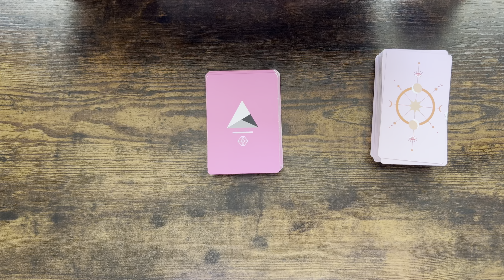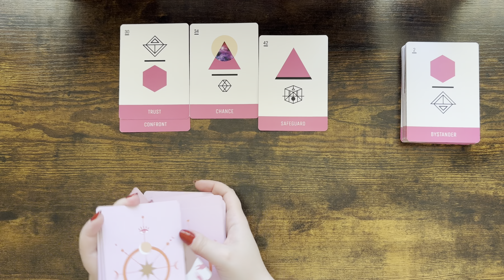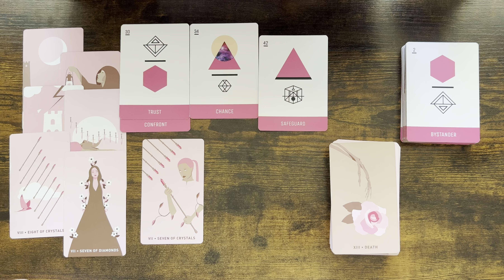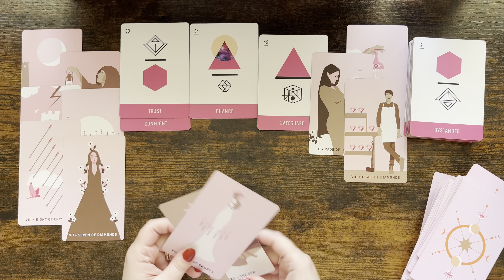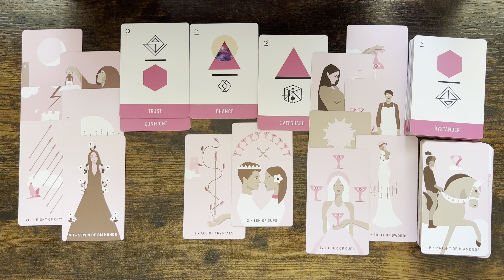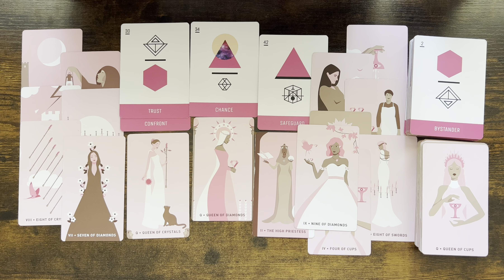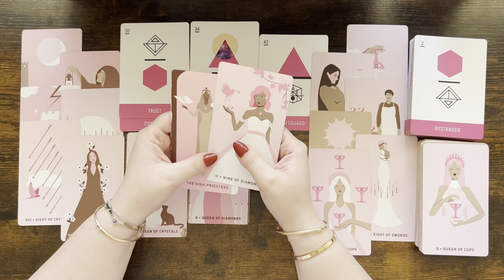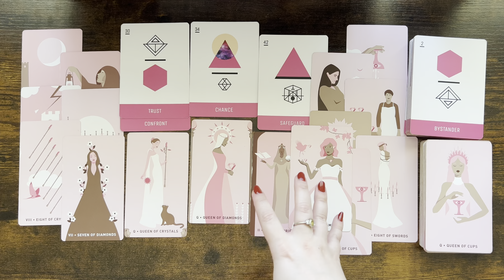LEO tarot love ♌️ This Person Has Trust Issues Leo But They Are Invested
Please find below my planned weekly schedule for my readings 🔮:

Monday, Thursday & Saturday: Aquarius, Libra, Gemini & Sagittarius, Leo, Aries.

Tuesday, Friday & Sunday: Taurus, Virgo, Capricorn & Cancer, Pisces, Scorpio.

1. Affairs Of The Heart Oracle Cards (Etsy)
2. Soul Seeker Signs Oracle Deck (Etsy)
3. OK Tarot: The Simple Deck for Everyone (Amazon)
4. Soul Cards Blush Pink Tarot (Etsy)
5. LIMITED EDITION Fortuna Tarot Deck Opal Omen (Etsy)
6. Pink Divine Love Oracle (Etsy)
7. Tarot of the Golden Wheel (Amazon)
8. The Heart Code Oracles: Relationships Guidance Deck (Amazon)
9. Amira's Love Oracle Cards Edition 2 (Amazon)
10.The Christmas Tarot Deck (Etsy)
11. Real Talk Tarot (Amazon)

Mary 🌹

Sun: Aquarius
Moon: Cancer
Venus: Aries